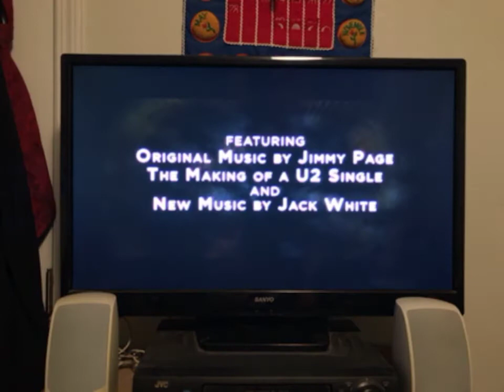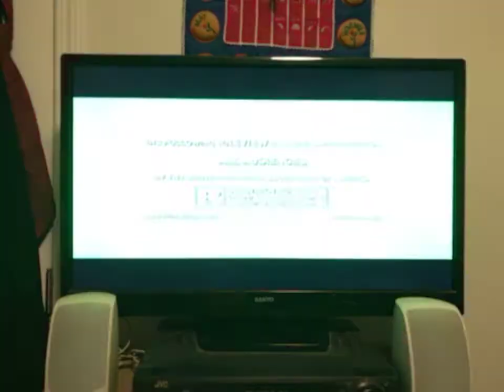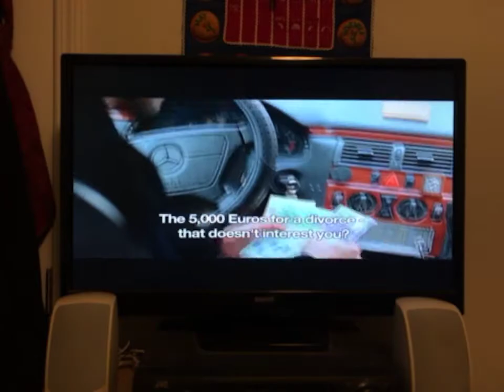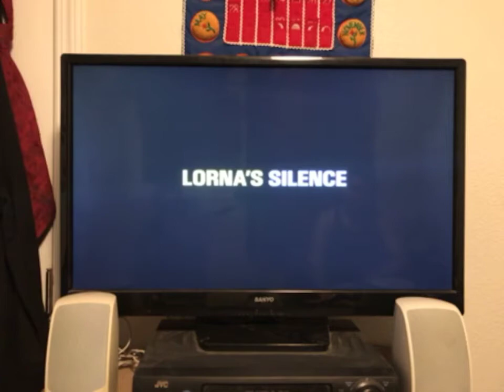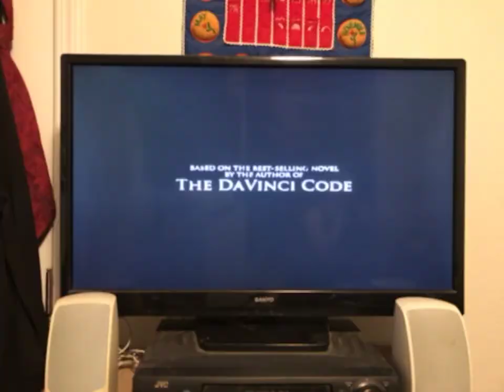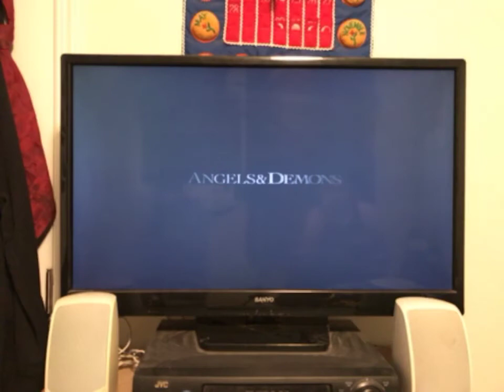Previews From The Ugly Truth 2009 Blu-ray Part 1